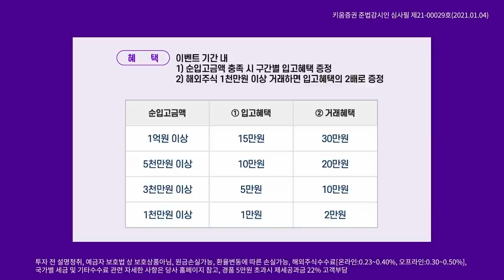외국인 7천억 순매수, 코스피 3140선 회복!(마감시황.주식투자/21.02.15)